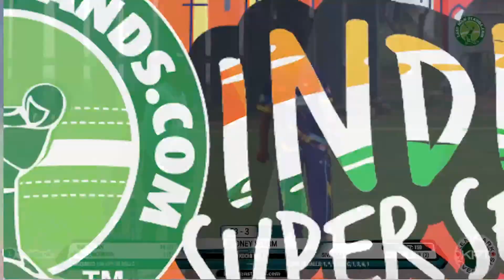Always wear your Helmet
Last Man Stands T20 Cricket Live : Sydney Storm vs Kochi Bee 8

Tournament: LMS India Super Series
Season: 2023
Date: 19-Mar-2023
Venue: India Super Series
Region: India Super Series
Country: India

to sign up at the World's Largest Amateur T20 Cricket League